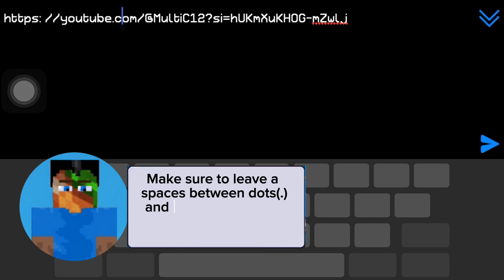MultiCraft: How to avoid getting your messages blocked in chat 💬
Hello there guys so it’s me again posting a new video cuz yk my last upload was 68 days ago💀 But it’s okay because i am officially back, i’ll try to upload every week if my time and energy can.

Chapters/Time Code: ⏰
0:00 | Intro
0:18 | Cursing
0:33 | Posting links + Blooper
0:50 | Outro

Credits: 🎥

Edited by ​⁠​⁠@MultiC12

Musics: 🎶
Blackpink Style Beat
Elevator song

Introducing MultiCraft ― world of unlimited opportunities! The real Adventures are waiting for YOU here!

Build and Destroy Blocks. Get Resources and Create Various Tools, Blocks and Weapons with which you can Survive and build unique Buildings.

Choose your side in this world ― a Builder (Creative mode) or a Ruthless Hunter, who will do everything to survive (Survival mode)!